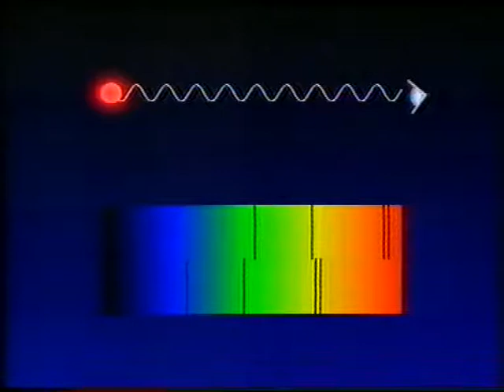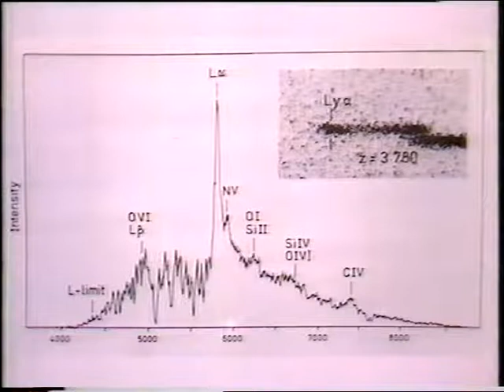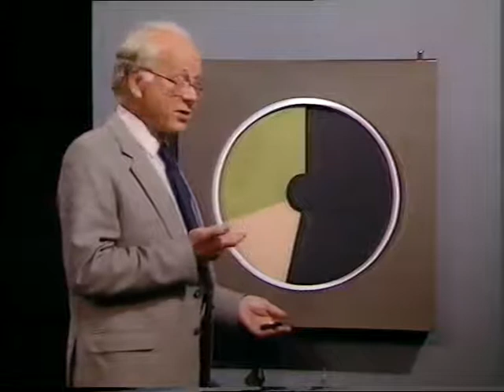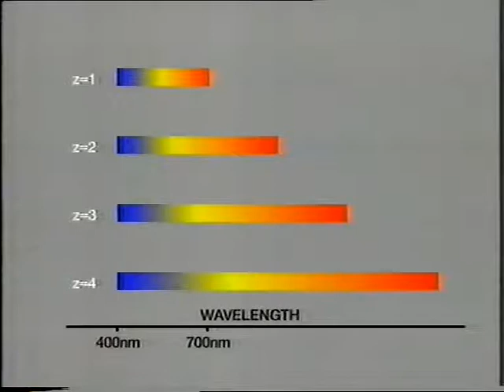The Furthest Depths of the Universe - Sept 86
Patrick talks to Prof Sir Francis Graham Smith about distant Quasars.
First shown on 1986 September 14. Thanks again to James Fraser.